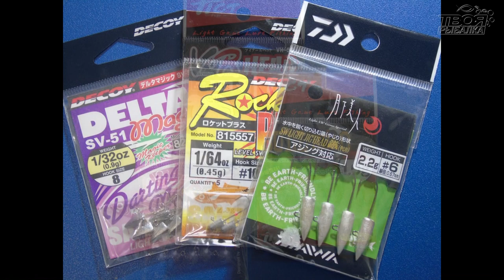Gatio в белом. Чем ловим ставриду.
Всем привет! Так же немного новинок и новостей нашей компании.
Приманки в работе:
Адрес магазина:
г. Запорожье, ул. Якова Новицкого, 6
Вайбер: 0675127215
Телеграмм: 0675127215